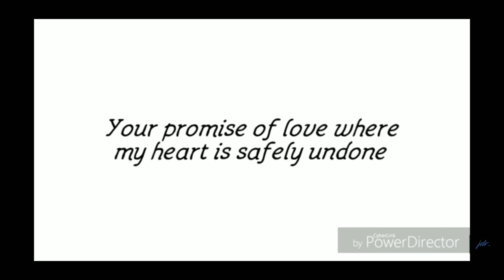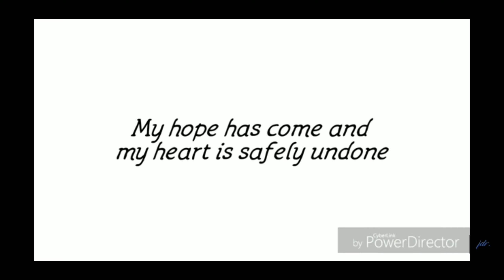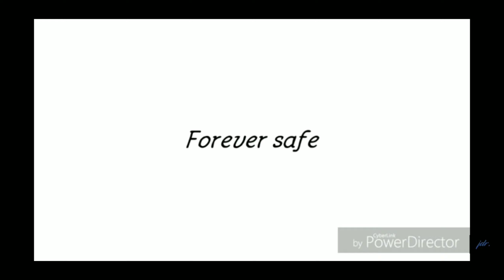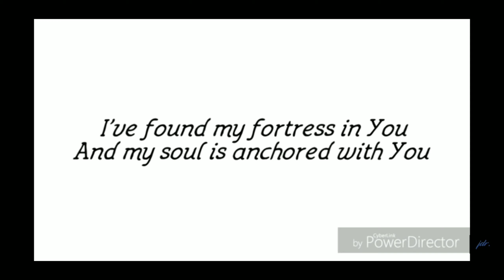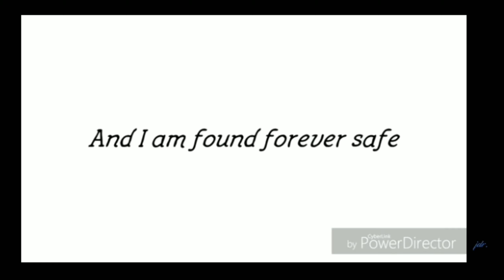(Cover) Safe by Victory Worship (abby5)